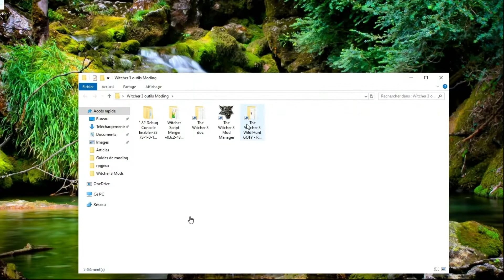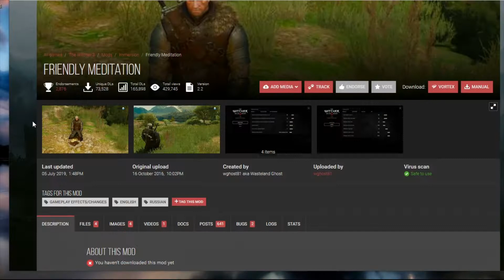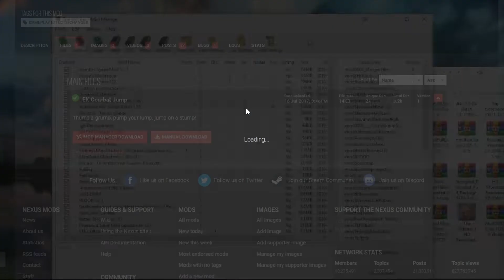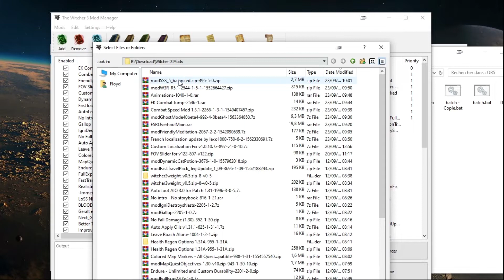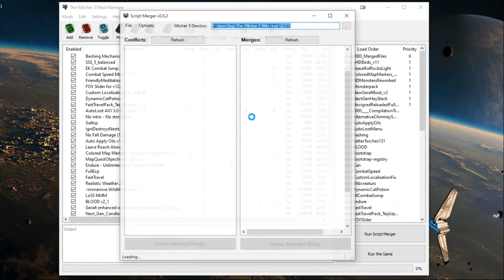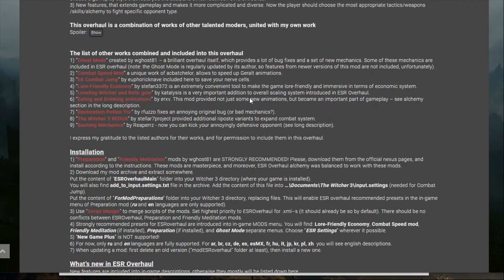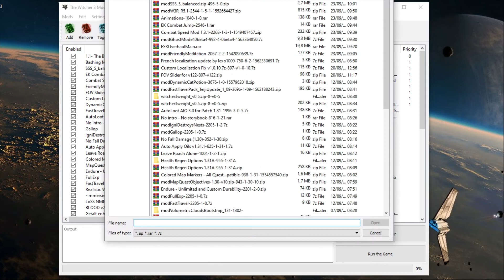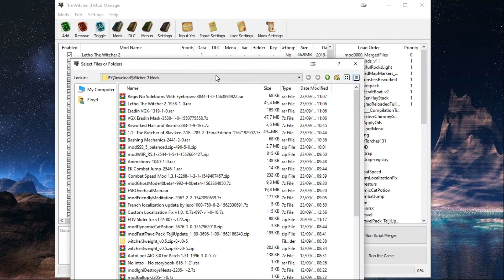Witcher 3 Ultimate 2019 06 Combat, fov et Geralt !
The Witcher 3 Ultimate Moded Edition 2019 01: Outils de moding et introduction

Field of View (FOV) Slider

[Exploration]
IK_Z=(Action=Slide)

[Combat]
IK_Space=(Action=CombatJump)
IK_Z=(Action=Slide)

[Combat_Replacer_Ciri]
IK_Space=(Action=CombatJump)
IK_Z=(Action=Slide)

[Exploration_Replacer_Ciri]
IK_Z=(Action=Slide)

[JumpClimb]
IK_Z=(Action=Slide)

⟶ Soutenir la chaîne (avec ou sans argent) ⟵
Utip: Visionner une pub pour soutenir la chaine

Partenaire Gameplanet:
Achetez The Witcher 3 GOTY sur Gamesplanet et soutenir la chaine:
?ref=floyd